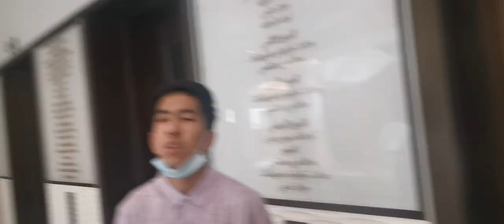Eid ul Fitr vlog